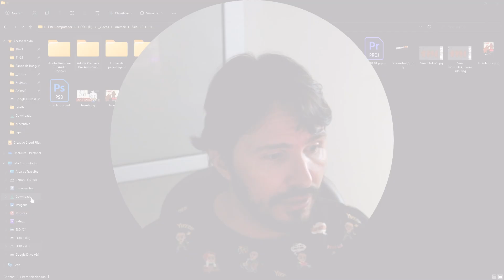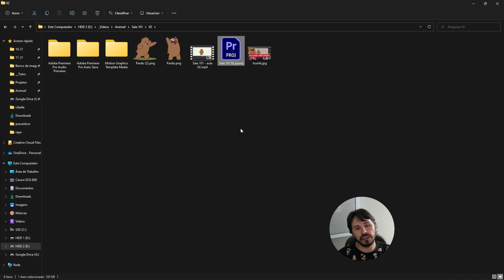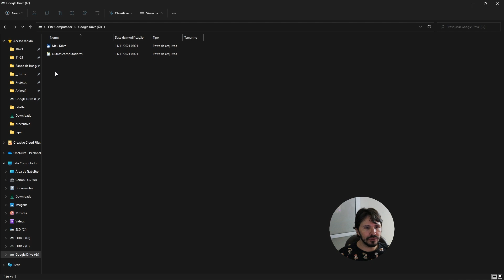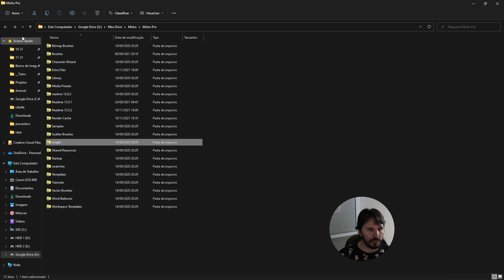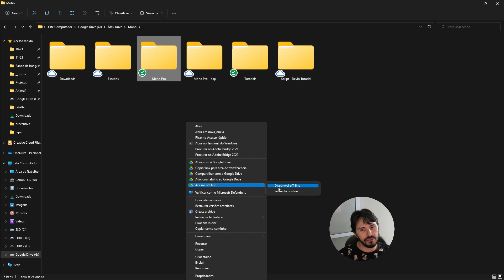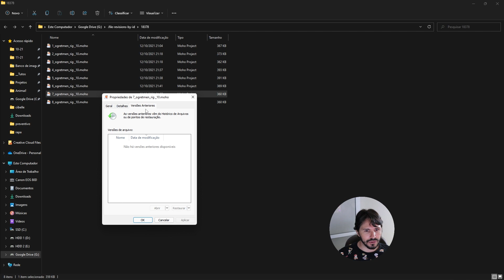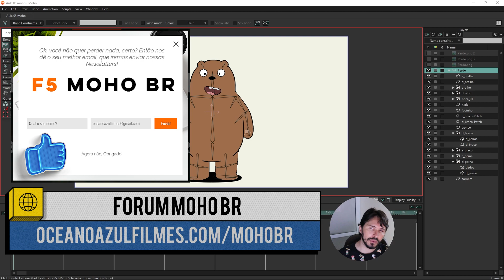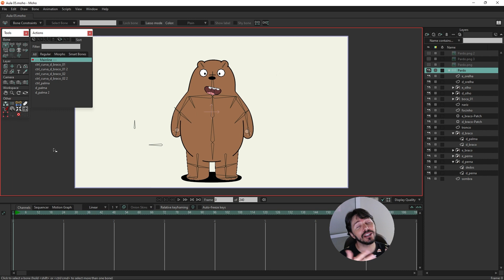MOHO TRABALHANDO EM NUVEM | BACKUP DE ARQUIVOS | ENGLISH SUBTITLES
Neste vídeo, apresento uma forma de deixar o seu Moho trabalhando em nuvem e um poderoso backup de arquivos, podendo restaurar versões anteriores de seu arquivo. Essa função é nativa em muitos programas de edição gráfica, mas ainda não temos no Moho.

Deixe seu comentário, like (ou deslike) e sujestão de conteúdo.

Participe da nossa comunidade, nosso fórum

Quer participar de um grupo do whats somente de Moho?